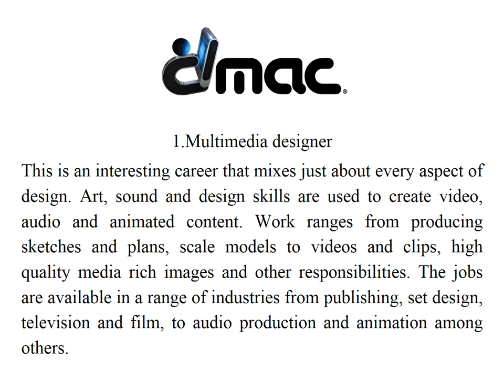5 Interesting Careers You Can Pursue by Going to a Graphic Design and Animation School | DMAC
Boca Raton, FL| Digital Media Arts College | From the look of things, going to an animation and graphic design school looks like setting yourself up for limited career options. This is because the number of careers most people are familiar with are only a few- graphic design and for a change, web design. However, this is a misrepresentation of the real picture. The career opportunities available after graduating are many and richly rewarding in terms of the pay and the work involved. Here is a look at some 5 interesting careers you can pursue after graduating from an animation and graphic design school.